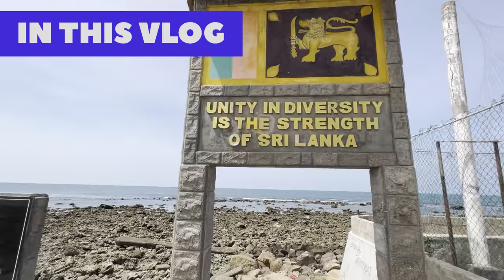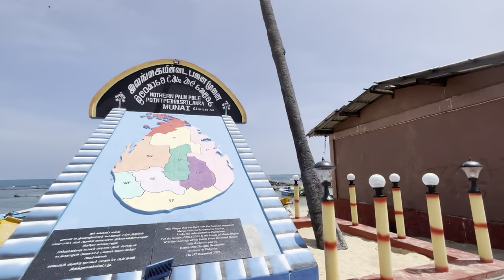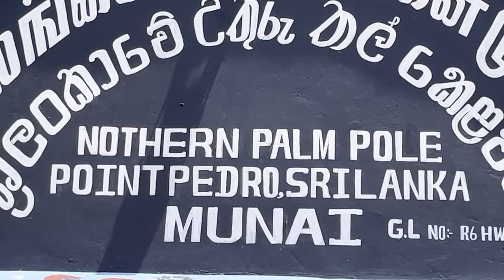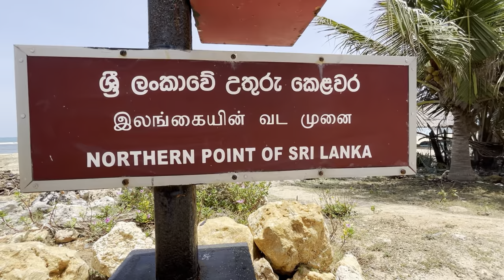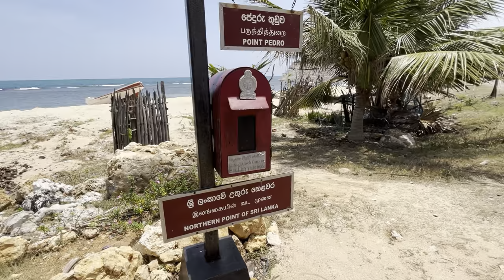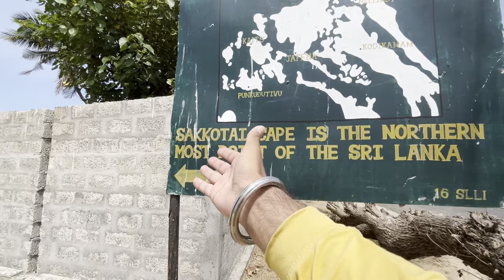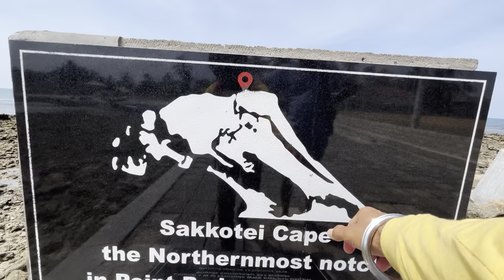Northernmost Point Of Sri Lanka 🇱🇰 | Point Pedro : श्रीलंका का आखरी शहर - इसके आगे INDIA है ।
EPISODE: 12

Northern Most Point Of Sri Lanka 🇱🇰 | Point : श्रीलंका का आखरी शहर - इसके आगे INDIA है

TAGS -